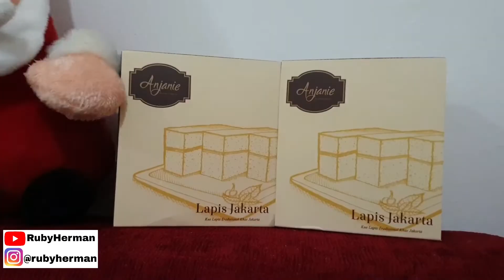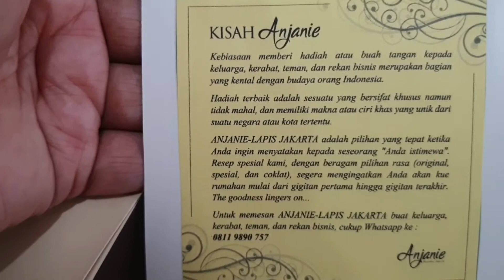Review Kue Lapis Terenak Anjanie